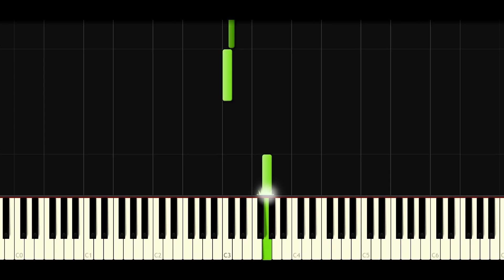Synthesia [Piano Tutorial] Pokemon Diamond and Pearl - Old Castle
Salut tout le monde ! Une petite fille mystérieuse, une télé étrange, aujourd'hui c'est le thème du vieux château dans Pokemon Diamant et Perle ! :)

Si ce n'est pas le cas vous pouvez bien évidement mettre un jolie pouce rouge pour signaler votre mécontentement.